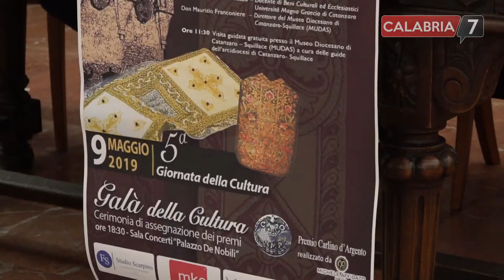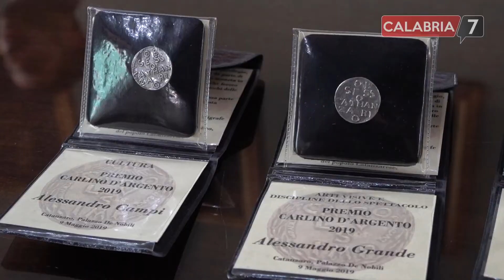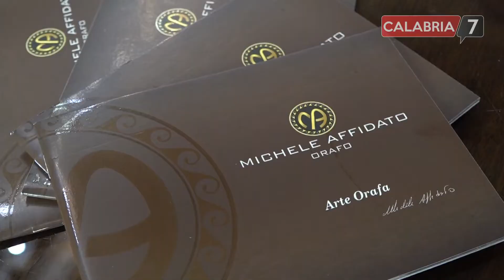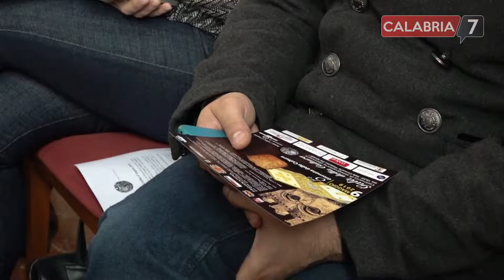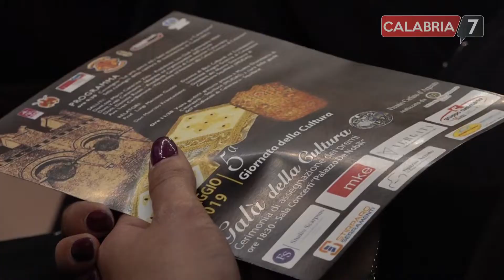Catanzaro, V Giornata della Cultura e III Carlino d’Argento